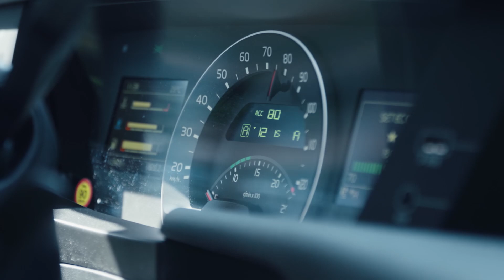Volvo Trucks – Journalists test drive the new Volvo FH with I-Save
The new Volvo FH with I-Save is Volvo Trucks’ most fuel-efficient long-haul solution to date. 130 journalists from 30 countries got an exclusive hands-on experience and test drove the new truck on a 330-kilometer route.